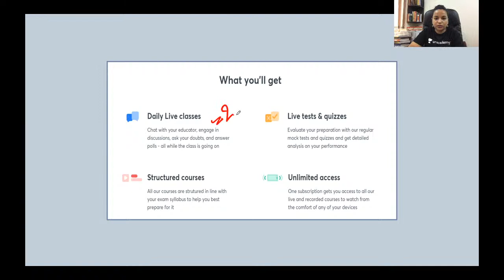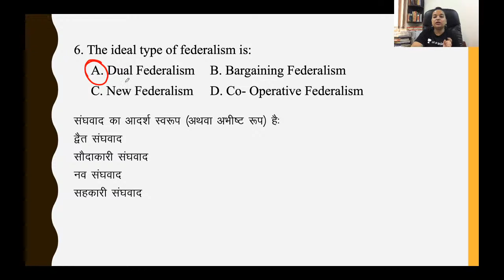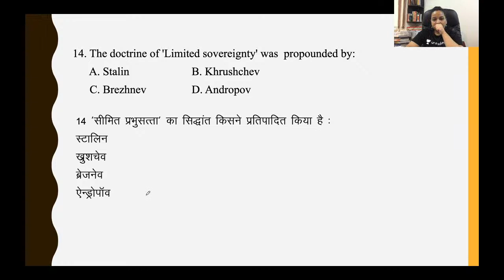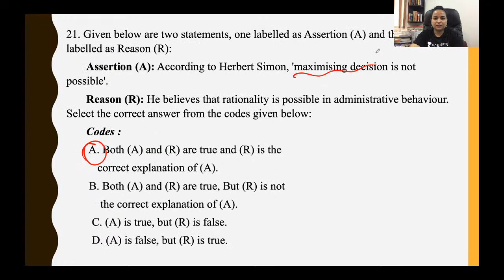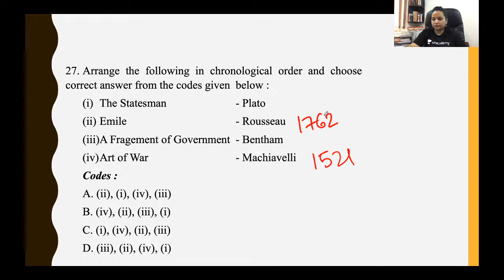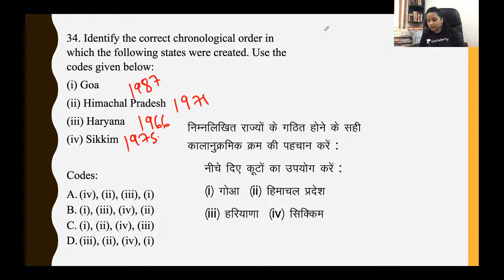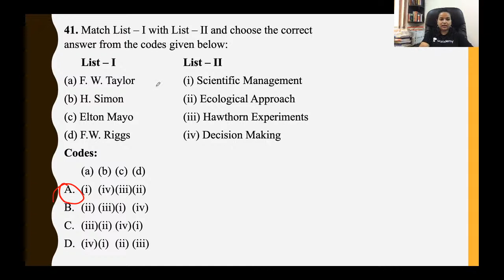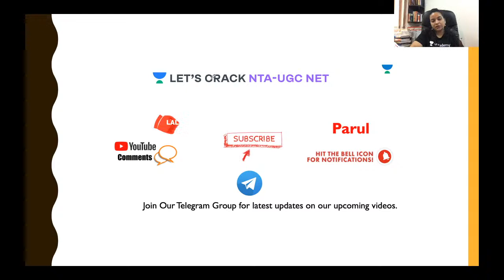MCQ Political Science Part 4 | Paper 2 | NTA-UGC NET | Parul Mathur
Parul Mathur will cover every topic for Political Science Paper-2 and will also give the best suggestions for the exam. Learn about more strategies, tips, and tricks for NTA-UGC NET in other sessions.

Parul Mathur and more top educators are teaching live on Unacademy Subscription.

Unacademy Subscription Benefits:
1. Learn from your favorite Educator
2. Dedicated DOUBT sessions
3. One Subscription, Unlimited Access
4. Real-time interaction with Educators
5. You can ask doubts in live classes
6. Limited students
7. Download the videos & watch offline